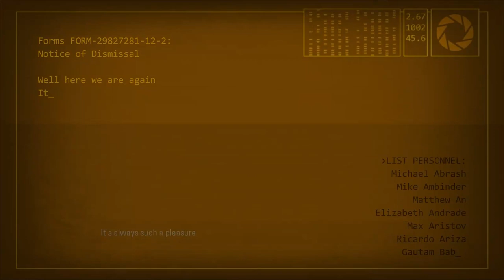Portal 2 Episode 28: THE END.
Creative title i know. Well guys that's that. The end of my first Lets play, hope it went well, for the most part i think it did, so yay?

Anyway as for whats next i really dont know, i have alot of ideas and most of it may just be random as hell so i guess we'll see. I've mentioned before that i can play pretty much anything from the NES to the N64 to the PS2 plus all handhelds minus the PSP i cant get my PSP emulator to work properly so meh.

Anyway i hope you all enjoyed my LP and look forward to whatever else i throw at you. See ya later guys!